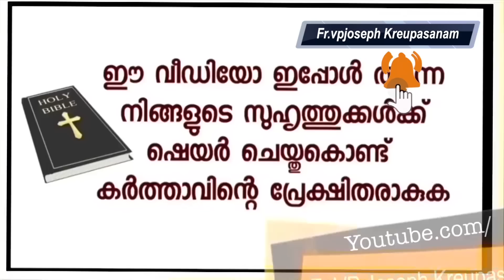നീണ്ട പത്ത് ദിവസം കടലിലേക്ക് യാത്ര ചെയ്ത് തോണിയിൽ പോയി മീൻ പിടിച്ച പത്ത് ദിവസംകൊണ്ട്തിരിച്ചെത്തുന്ന